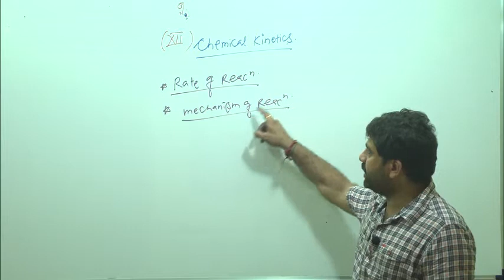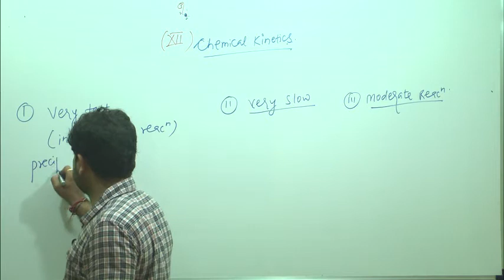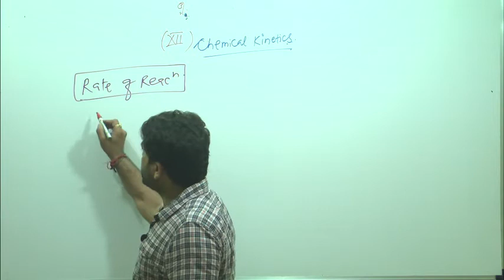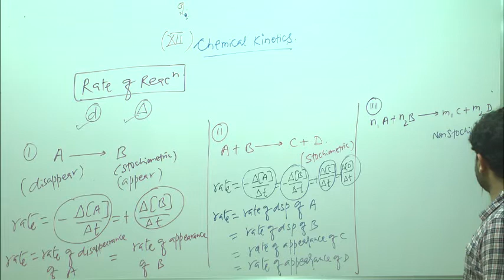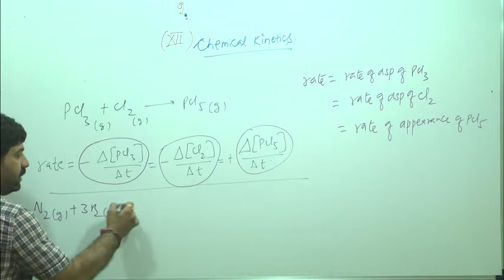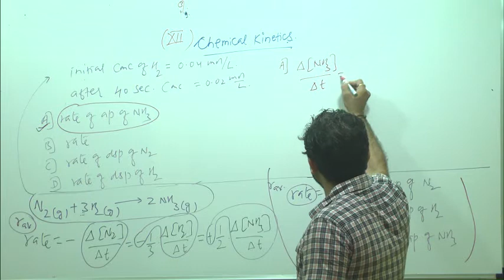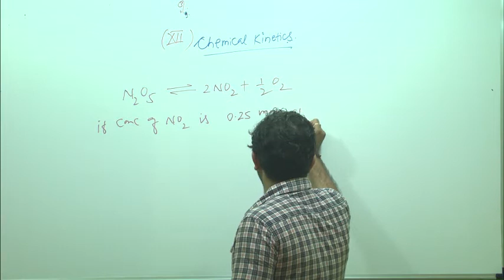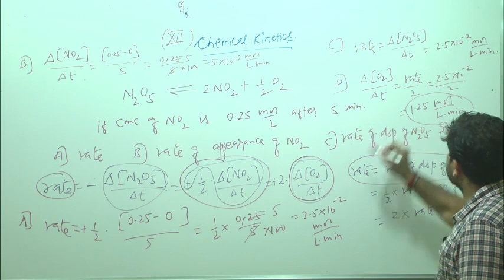Chemical Kinetics Class -1, for 12th , IIT-JEE/MEDICAL, CHEMISTRY BY Dr. ANIRUDH SINGH BHOPAL.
IIT-JEE/MEDICAL. 11th,12th chemistry by anirudh singh bhopal.
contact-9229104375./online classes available